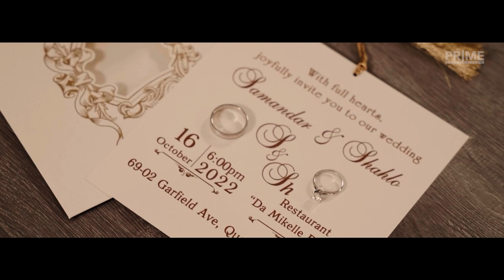Samandar & Shakhlo // Wedding Trailer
PRIME CREATIVE TEAM